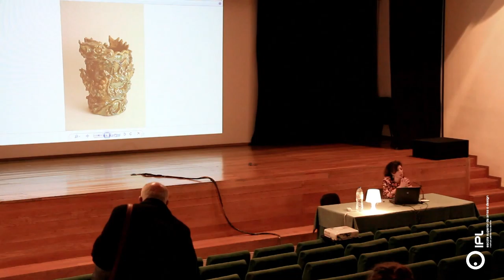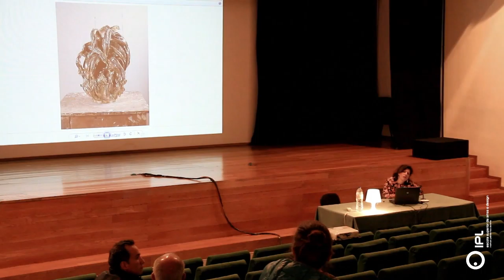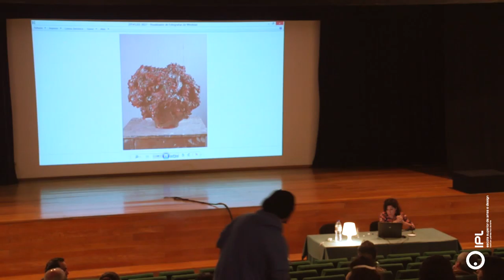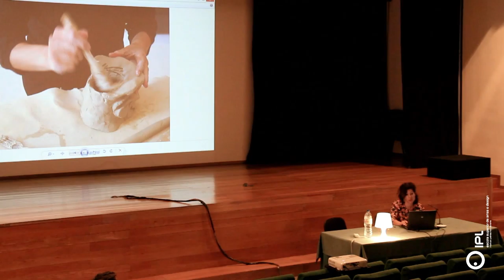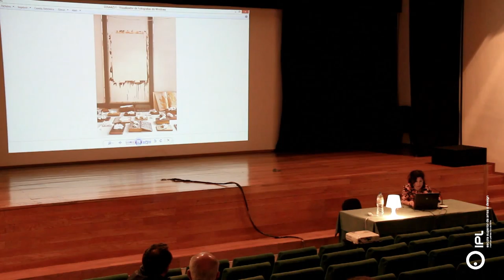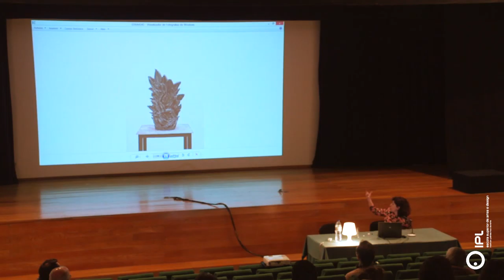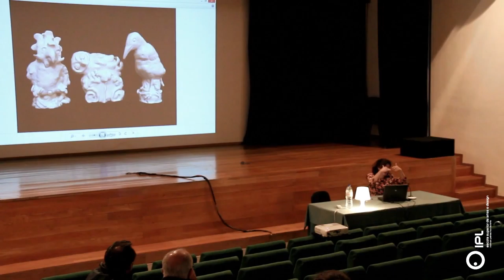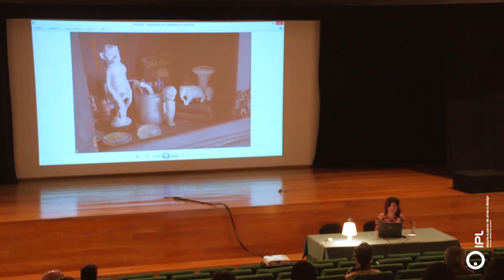Apresentação de trabalho/conversa com artista, Bela Silva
18.QUA
APRESENTAÇÃO DE TRABALHO/CONVERSA COM ARTISTA. ESCULTURA E ARTE PÚBLICA EM CERÂMICA.

CONVIDADA: Bela Silva
ANFITRIÃO ESAD.CR: Fernando Carradas

Apresentação do trabalho desenvolvido ao longo da sua carreira como artista plástica, dando especial enfoque ao trabalho na área da cerâmica, nomeadamente a colabo- ração com a Fabrica de Faianças Rafael Bordalo Pinheiro, os painéis de azulejo realizados para a estação de metro de Alvalade e para os jardins do Centro Cultural de Sakai.

NOTA BIOGRÁFICA
Bela Silva é artista plástica, licenciada em Escultura pela Universidade de Belas-Artes da Universidade de Lisboa e Mestre em Arte pelo Art Institute de Chicago (EUA). Expôs no Chicago’s Ann Nathan Gallery e Rhona Hoffman Gallery; no Museu do Azulejo, Museu Anastácio Gon- çalves, Palácio da Ajuda, Fundação Ricardo Espírito Santo em Lisboa e em várias instituições na China e Japão, entre outros países.